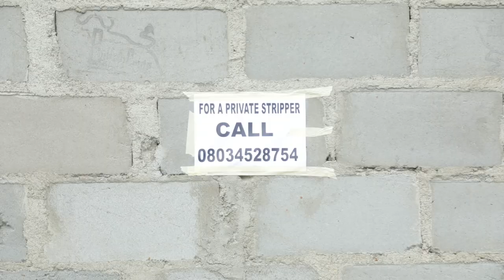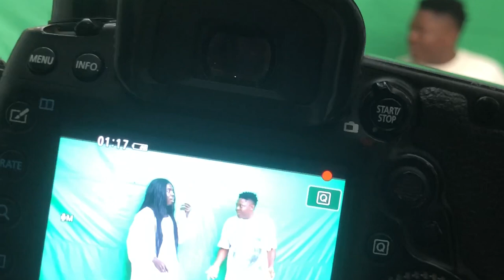PRIVATE STRIPPER | BEN CASH | MC REALITY | NWAMARA MERCY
My friend snatched my girlfriend because he accompanied me to her house.

Filmed by : Yhubee, Abot & Precious
Edited by : Precious